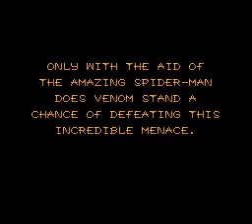Spider-Man & Venom - Separation Anxiety SNES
First time playing. This game feels like a revamp of Maximum Carnage